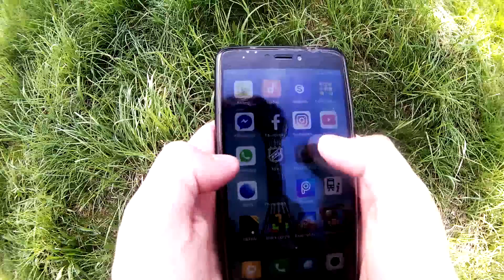EHang Ghostdrone 2.0 Aerial - Fly into the future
EHang Ghostdrone 2.0 je první dron, který je plně ovládán mobilním telefonem.  Drone imituje pohyby Vašeho telefonu a létání nikdo nebylo snazší. Mobilní telefon je s dronem propojen pomocí bluetooth a mobilní aplikace ehang. Tento dron je vhodný pro každého začátečníka, který se sním vyřádí a užije spoustu zábavy. Je to skvělý kamarád na cesty. :D
!!!NO PROFIT FROM VIDEO!!!
kamery: EHang 4k sport kamera, Lamax x6 Action
držáky: Lamax, Rollei
stativ: Hama
mobilní telefon: Xiaomi Redmi Note 4